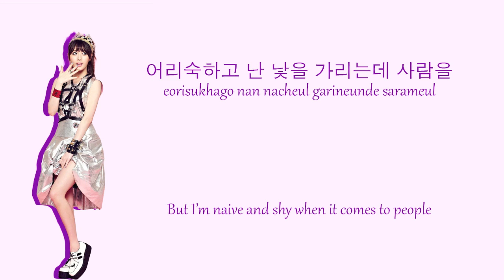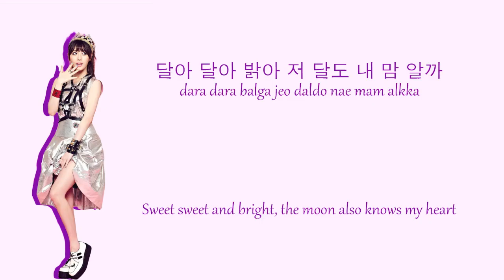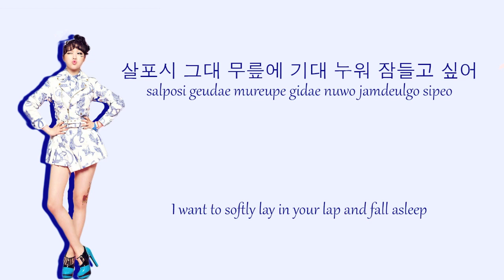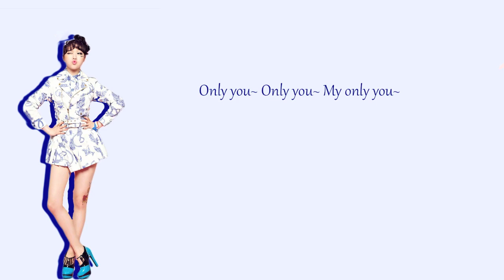Darling - Girl's Day Colour Coded Lyrics (HAN/ROM/ENG)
Girl's Day
Sojin - Red
Yura - Purple
Minah - Blue
Hyeri - Green